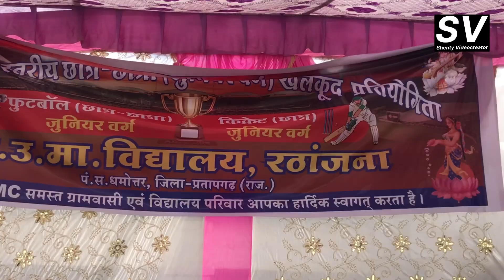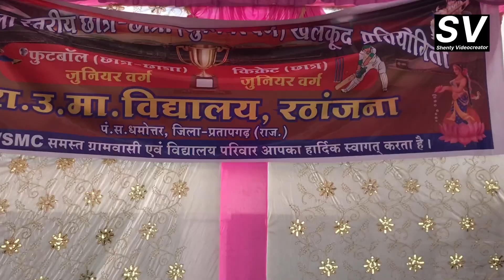Principal Speech For MLA Sahab \\ Great Speech \\ Shenty Videocreator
घोषणा मै दिये तोहफ़े
Speech in hindi
Speech kaise dete
भाषण कैसे देना चाइए
Damotar vidhansabh
Lokpriy neta
Principal Speech For MLA
Excellent Speech
14 varshiya बालक बालिका खेल खुद प्रतियोगिता
cricket turnament
Football turnament
Jila stariya sports
Jila stariya turnament
Jila stariya turnament under 14 year
Jila stariya aayojit turnament ka opening
Jila stariya khel kud pratiyogita 2023/2024
Rajasthan khel kud paratiyogita
आयोजन समारोह
जिला स्तरीय खेल कूद प्रतियोगिता
खेलगा राजस्थान जीतेगा राजस्थान

             Helloo dosto bhai ko🙏 support 🙏kre

                🙏Thanks & regards 🙏
            YouTuber :- Shentyvideocreator
Shenty Suryavanshi ,Neemuch (MP) Ind